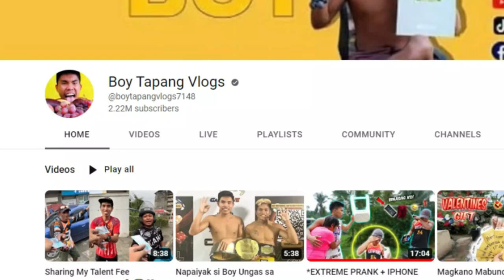BOY TAPANG LUMABAS ANG TUNAY NA UGALI